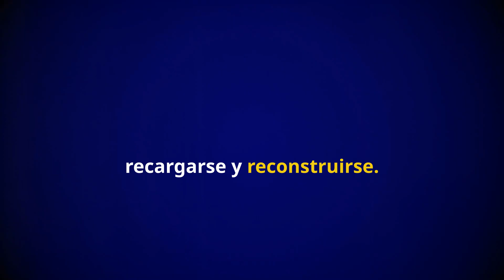¿Qué es el Treonato de Magnesio Beneficios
El treonato de magnesio es un compuesto que combina el magnesio con el ácido treónico. Se ha estudiado por sus posibles beneficios para la salud, especialmente en relación con el cerebro y la función cognitiva. Este compuesto se destaca entre otros suplementos de magnesio debido a su capacidad para cruzar la barrera hematoencefálica, lo que sugiere que podría tener un efecto directo en el sistema nervioso central.

Algunos posibles beneficios del treonato de magnesio incluyen:

Mejora de la función cognitiva: Algunos estudios sugieren que el treonato de magnesio puede ayudar a mejorar la memoria y el aprendizaje, lo que podría ser beneficioso en situaciones como el envejecimiento o la degeneración cognitiva.

Efectos en el estado de ánimo: Se ha investigado su efecto en la reducción de la ansiedad y la depresión, aunque se necesita más investigación en estas áreas.

Salud cerebral: Puede ser útil en la protección contra el daño neuronal y en la promoción de la salud cerebral en general